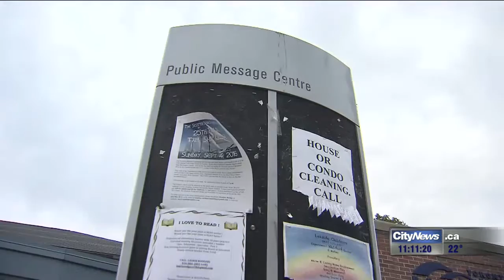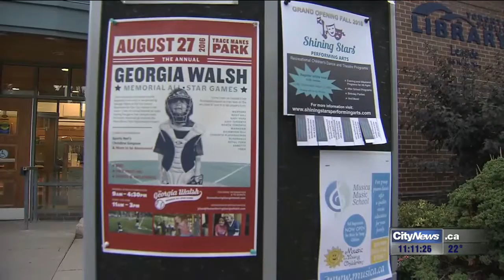Video: Georgia Walsh posters taken down by accident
CityNews has learned that Astral Media were responsible for taking down posters for Georgia Walsh's memorial.